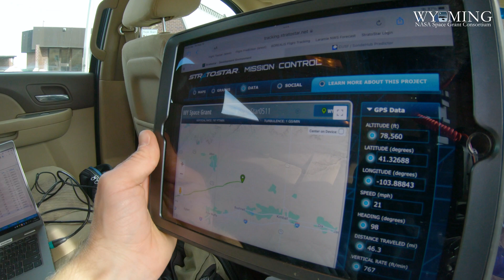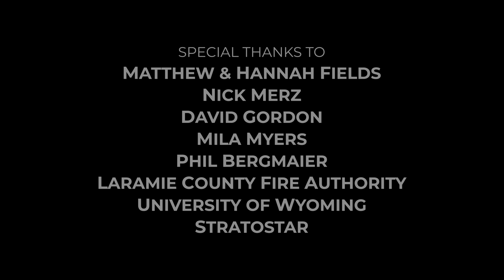High-Altitude Balloon Launch | Circuit Breakers 4-H Robotics Club (November 2023)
This high-altitude balloon launch with the Circuit Breakers 4-H Robotics Club in Cheyenne, WY, was tracked in real time thanks to help from our friends at StratoStar! You can check out the meteorological and GPS data that was obtained onboard the balloon payload during this event

Used in accordance with the following Creative Commons 3.0 licensing terms

In-flight footage shot with GoPro HERO5 Session and Insta360 cameras. Additional footage shot with a GoPro HERO7 and iPhone. Drone footage is courtesy of Nick Merz. Flight telemetry display overlay created with Dashware software. Video compiled and rendered with Adobe Premiere Pro.